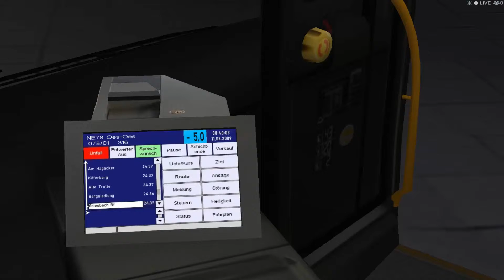Lets Play Omsi 2 #005 [HD] - Städtedreieck v2 Linie NE78 - Part 02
Omsi 2 Lets Play auf der Map Städtedreieck v2 mit der Linie NE78 von Oestdorf Bf bis Oestdorf Bf

--_ Unsere Seiten _ --

euer ROCE - Network Team